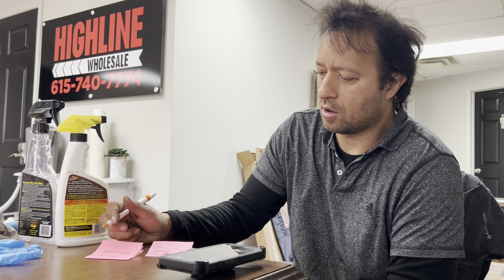Biggest Scam Phone Call EVER!! 😂